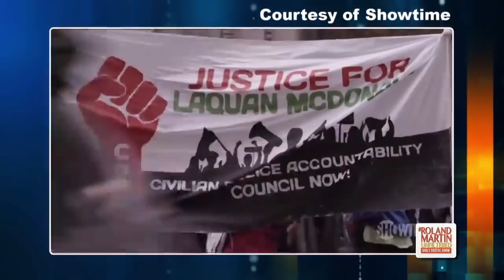'16 Shots': Showtime Documentary Examines The Brutal Murder Of Laquan McDonald By A Chicago Cop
"16 Shots" is a documentary that examines the 2014 shooting of 17-year-old Laquan McDonald by Chicago police officer Jason Van Dyke and the cover-up that ensued.

After the police initially declared the shooting as justified, journalists and activists fought for footage of the event to be released, sending the Chicago Police Department and local Chicago government officials into upheaval as the community demanded justice.

Video credit: Showtime

RolandMartinUnfiltered partner: 420 Real Estate, LLC
To invest in 420 Real Estate’s legal Hemp-CBD Crowdfunding Campaign go